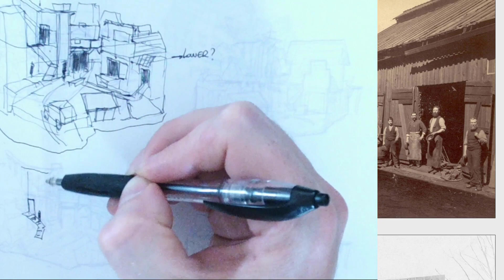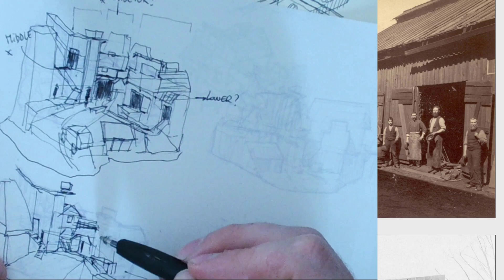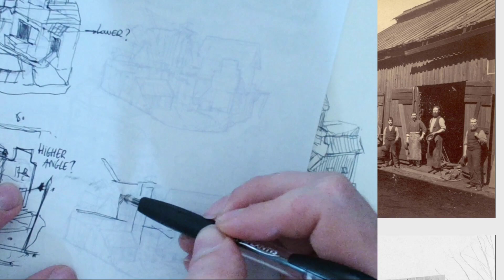DESIGN: Perspective Iterations (Vertical Design)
This is the vertical design process. The idea is there, we're not sure yet about the camera angle and/or details of specific elements or objects.